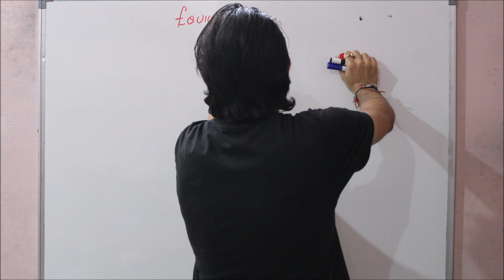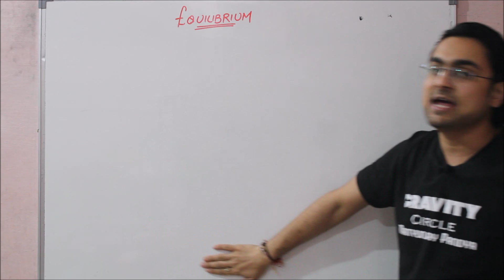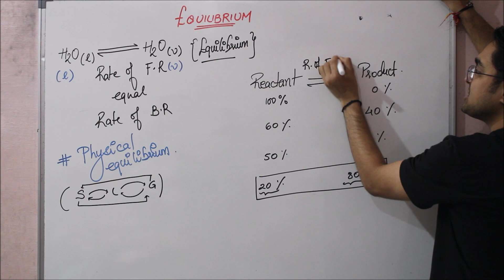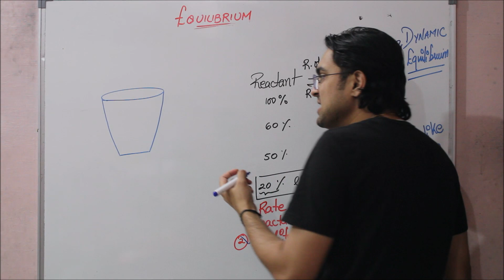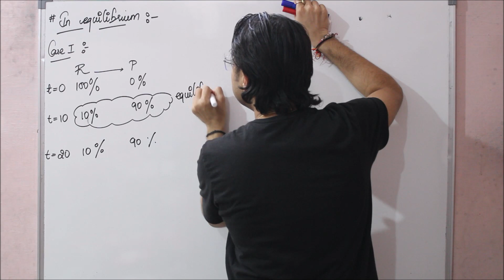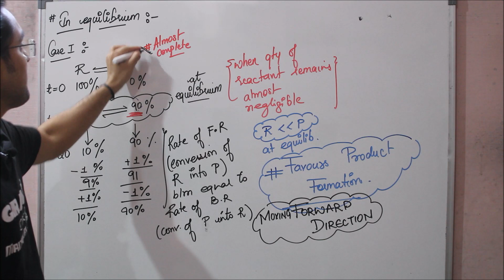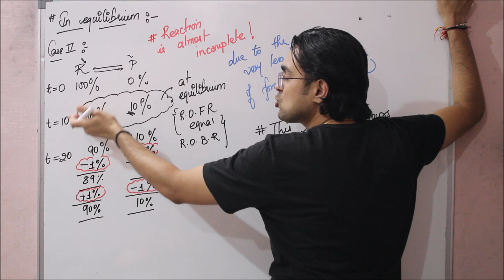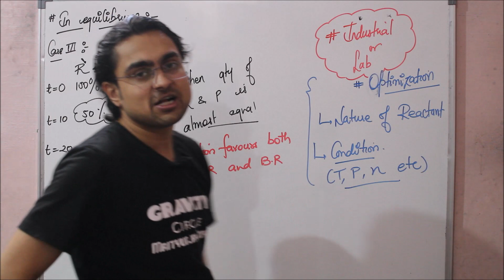Class 11 | Chapter 7 | EQUILIBRIUM | Introduction | L - 1 | JEE | NEET | BOARDS